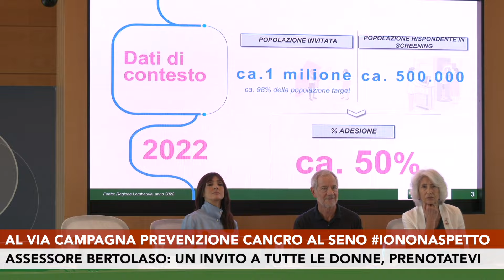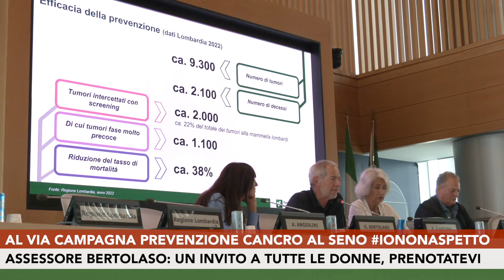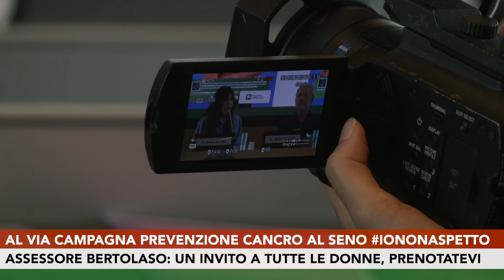Al via la campagna di prevenzione cancro al seno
Si chiama iononaspetto la campagna regionale di screening mammografico presentata a Palazzo Lombardia dall'assessore regionale al Welfare, Guido Bertolaso, insieme all'attrice e conduttrice radio/tv Ambra Angiolini, testimonial dell'iniziativa e Rosanna D'Antona, presidente di Europa Donna Italia